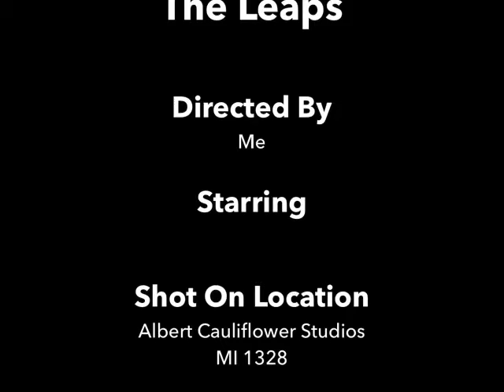May 22, 2018